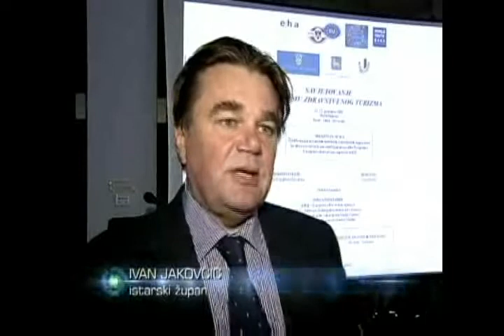Jakovcic o zdravstvenom turizmu u Istri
Izjava župana Ivana Jakovčića povodom konferencije o zdravstvenom turizmu u Poreču. Naglasio je da se vansezonski turizam između ostalog može ostvariti i pomoću zdravstvenog turizma.